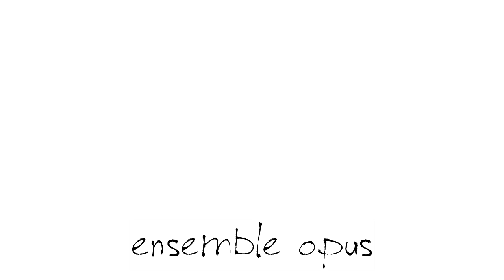Jeajoon Ryu : Passacaglia per Percussion Moonkyung Han | Ensemble OPUS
Ensemble OPUS
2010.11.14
Ensemble OPUS Preview Concert 2. 'Passion'
Sejong Chamber Hall
Jeajoon Ryu/Passacaglia per Percussion
Moonkyung Han_Marimba